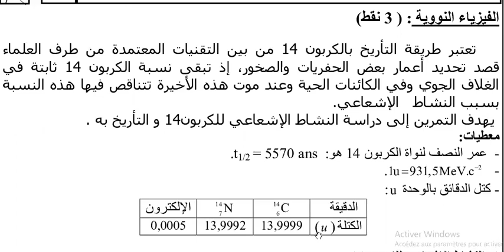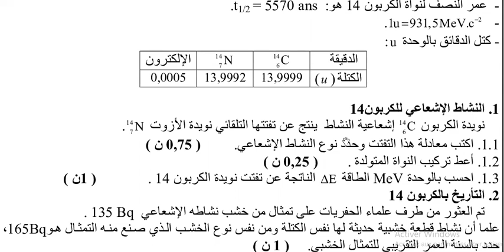الفيزياء النووية (مناقشة) - امتحان وطني 2011 -